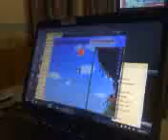Video from My Phone